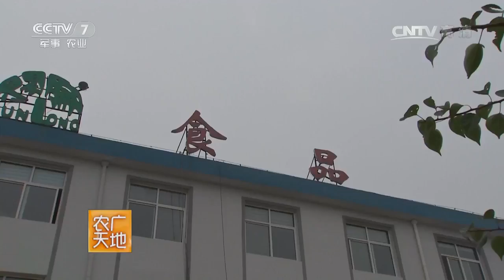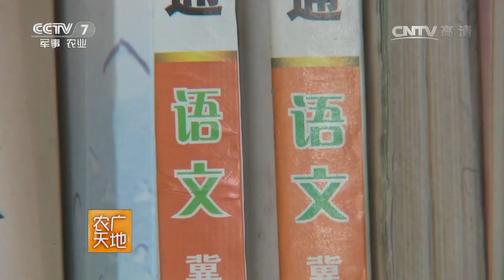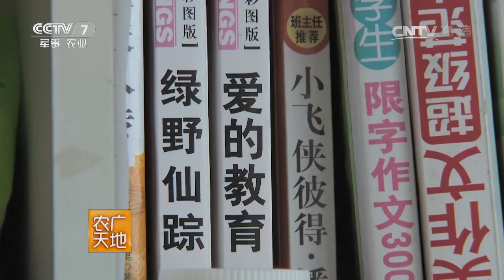20170807 农广天地 香菇闯市场背后的故事